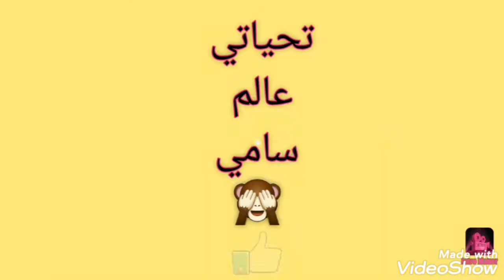خبر هام الحكم على اويحي وعبد المالك سلال والاخوة حداد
الوزير الاول
رجال الاعمال
الحكم النهائي